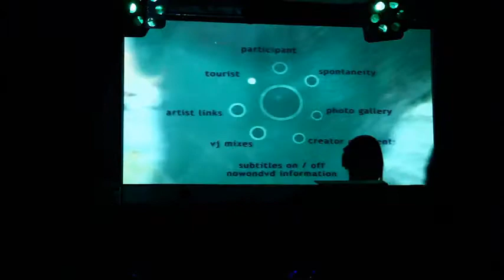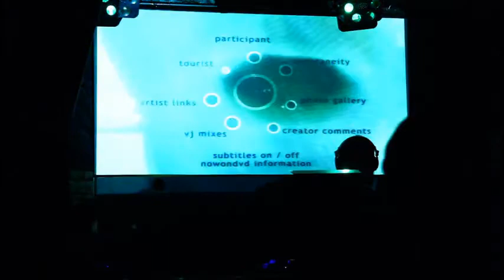DJ MIWA (Short)// V.A@CLUB JBs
2012 6.5 (tue) V.A @CLUB JBs
DJ//MIWA